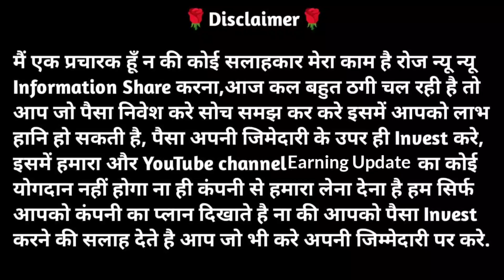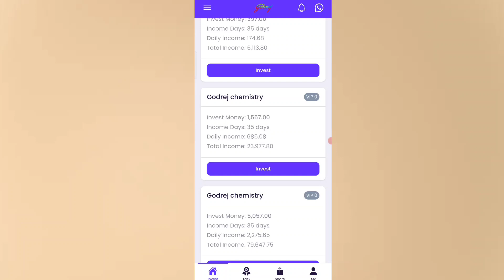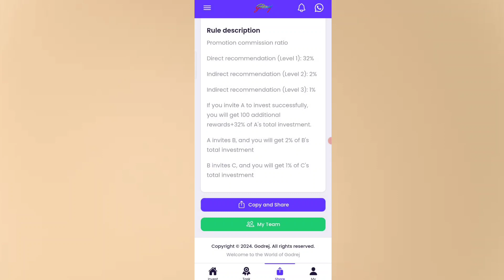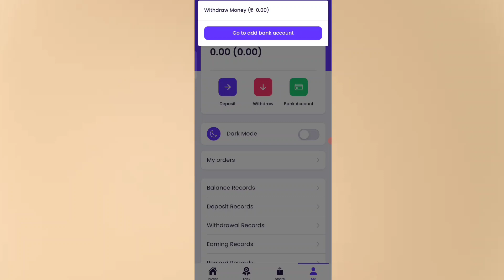GODREJ EARNING APP | NEW INVESTMENT EARNING APP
GODREJ EARNING APP | GODREJ APP | NEW INVESTMENT EARNING APP

GODREJ NEW EARNING APP TODAY| GODREJ APP SE PAISE KAISE KAMAYE| EARN DAILY ₹1200 🌹App Link👉
 एक

 Youtuber प्रचारक हूं मेरा काम है रोज नई-नई इंफॉर्मेशन शेयर करना आजकल बहुत ठगी चल रही है तो आप जो भी पैसा निवेश करें सोच समझ कर करे पैसे | निवेश करने से पहले पूरी तरह जांच पड़ताल कर लें इसमें आपको लाभ हानि हो सकती है पैसा अपनी जिम्मेदारी के ऊपर ही निवेश करें इसमें हमारा और हमारे यूट्यूब चैनल  Earning Update का कोई योगदान नहीं होगा | नाही कंपनी से हमारा कोई लेन देन है हम सिर्फ आपको कंपनी का प्लान दिखाते हैं ना कि आपको पैसा निवेश करने की सलाह देते हैं आप जो भी करें अपनी सूझबूझ
 और अपने जिम्मेदारी से करें|

godrej aer godrej earning app withdrawal problem godrej earning godrej earning app tamil godrej aer matic godrej aer pocket godrej aer matic automatic air freshener godrej aer power pocket use godrej aer car perfume how to use new earning app new earning app today by chandu viral new earning app today AWE AArninAa ann TNND A Start recording or casting with fooView? oView will have access to all of the formation that is visible on your screen played from your device while recording casting. This includes information such 5 passwords, payment details, photos, essages and audio that you play. Cancel Start now new earning app today by tech helper rohit new earning app today by chandu viral new earning app today vishal loots new earning app today mr satyam ki trick new earning app today 2024 new earning app today sharma tech update new earning app today by brand looters new earning app today by tech helper rohit new earning app today without investment new earning app today tech samim new earning app today deepak pradhan new online earning app 2024 new online earning app 2024 new online earning app 2024 tamil new online earning app today new online earning app without investment new online earning app 2024 tamil new online earning app 2024 today new online earning app 2024 without investment new online earning app 2024 without investment new online earning app 2024 game